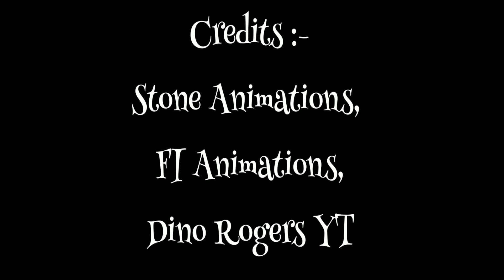The Game Begins | Squid game episode - 1 | Drawing Cartoons 2